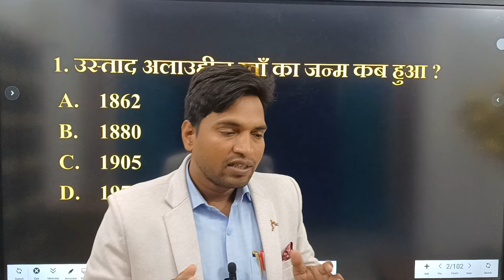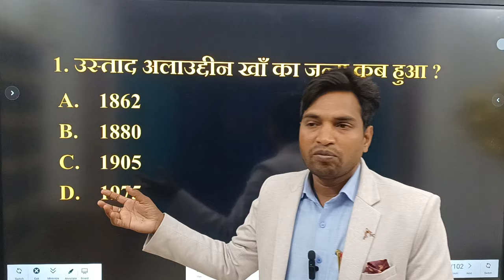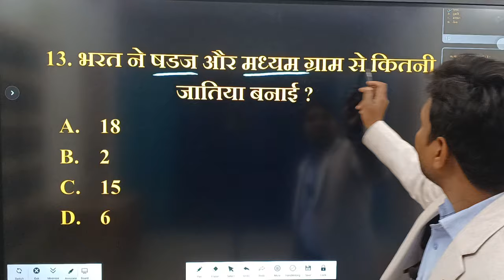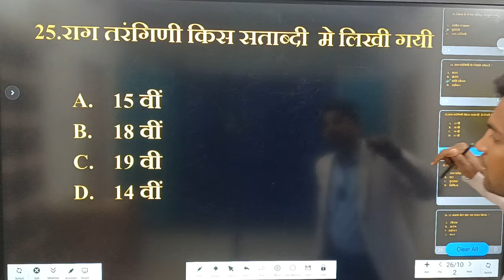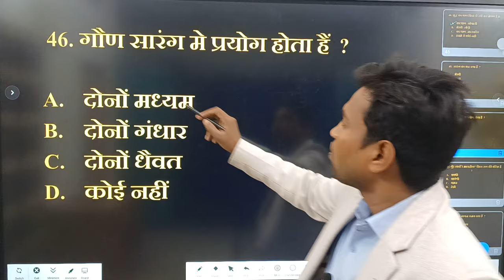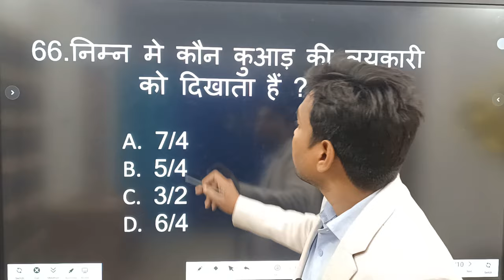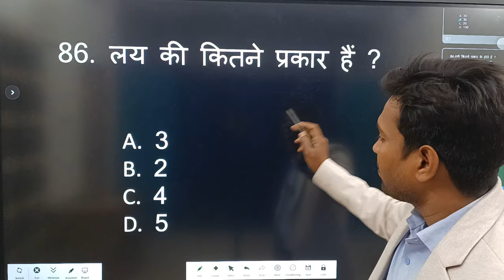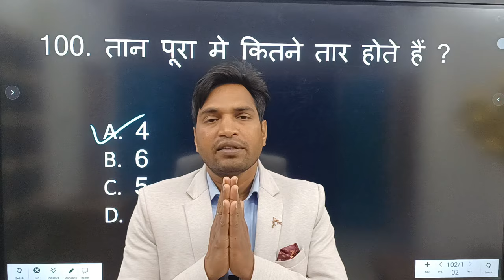संगीत के 100 महत्वपूर्ण प्रश्न l बिहार संगीत शिक्षक भर्ती में आने वाले महत्वपूर्ण प्रश्न l 100 MCQs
बिहार संगीत शिक्षक भर्ती 2024 महत्वपूर्ण प्रश्न
बिहार संगीत के महत्वपूर्ण प्रश्न
BPSC MUSIC में आने वाले महत्वपूर्ण प्रश्न
संगीत के महत्वपूर्ण प्रश्न
संगीत शिक्षक भर्ती में आने वाले महत्वपूर्ण प्रश्न
संगीत के सबसे महत्वपूर्ण प्रश्न
संगीत gayan में आने वाले महत्वपूर्ण प्रश्न
घराना से संबंधित महत्वपूर्ण प्रश्न
रागो से संबंधित महत्वपूर्ण प्रश्न
जीवनी से संबंधित महत्वपूर्ण प्रश्न
BPSC TGT-PGT MUSIC TEACHER Exam MCQS
BPSC STET MUSIC PAPER I, Il MCQS
TGT PGT NET JRF KVS NVS CUET DSSSB EMRS MUSIC MCQS
music teacher Exam MCQS
MCQ for Music Teacher Exam BPSC DSSSB EMRS TGT-PGT Music STET MCQS FOR up TGT PGT NET JRF Vocal music teacher Exam

100 MCQs BPSC TGT-PGT MUSIC TEACHER Exam model paper Important Questions